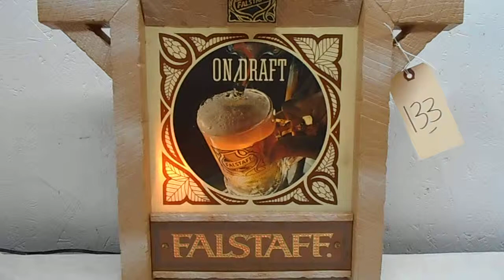Lot 133 - FALSTAFF BEER Light Sign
Vintage FALSTAFF BEER light up advertisement sign with twingling stars. “Falstaff” across bottom twinkles when turns on, plastic image is backlit with a single bulb.  Brown plastic housing. 15.5” H x 21.25” W x 5.5” D